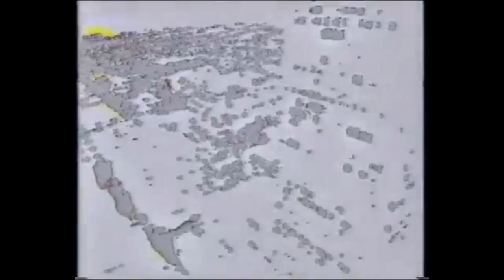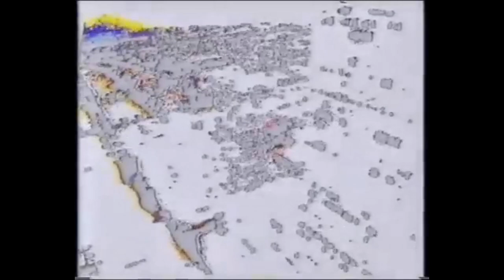MITTAGEISEN - Automaten (Extended Version)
Artist: Mittageisen
Automaten (Extended Version Edit)